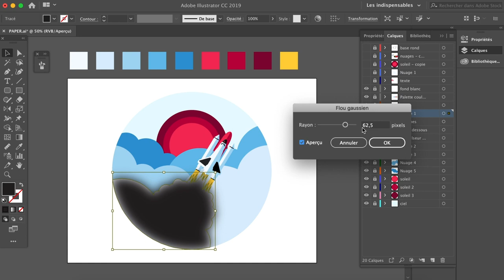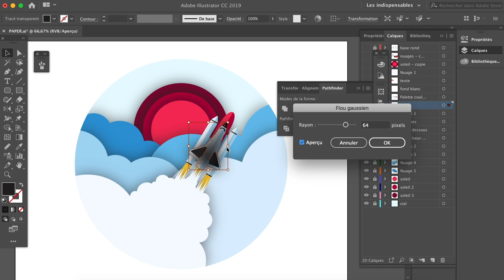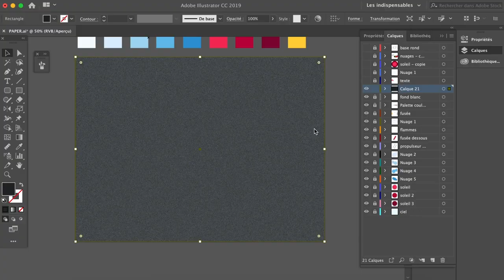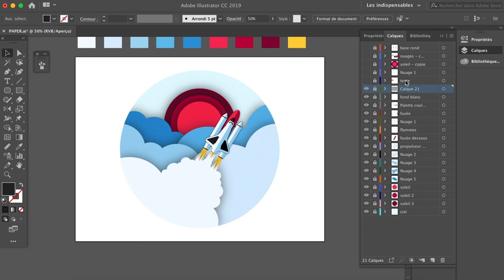HOW TO MAKE A PAPER CUT EFFECT IN ADOBE ILLUSTRATOR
My first tutorial video that I made for school. I made a illustration with illustrator and I apply a paper cut effect.